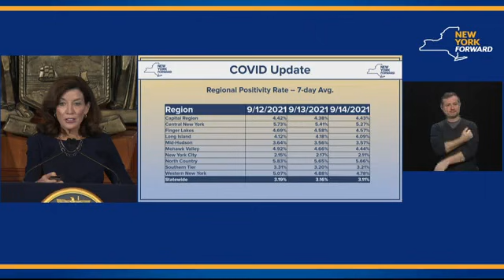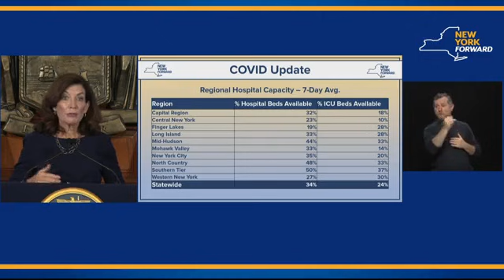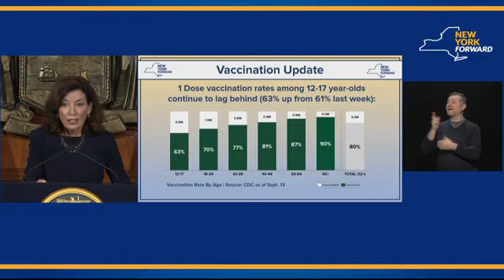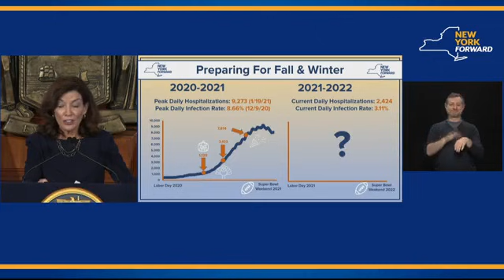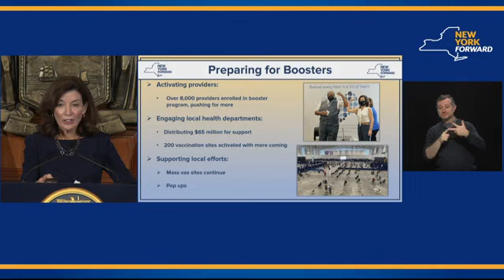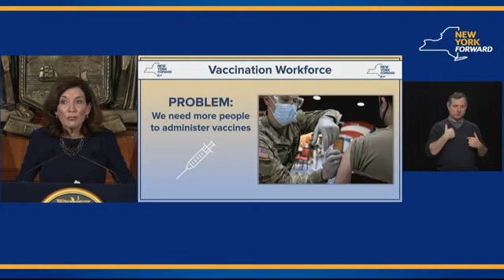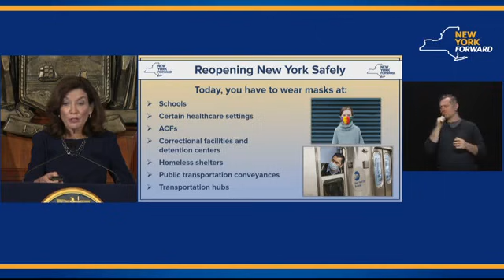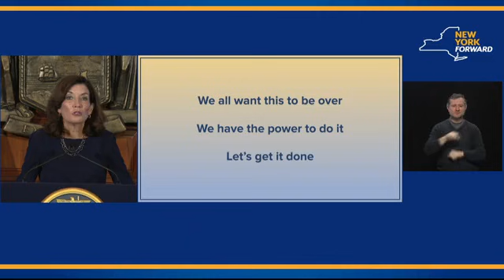JUST IN: Kathy Hochul Announces Mask Mandate For All Childcare And Daycare Centers | COVID-19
Gov. Kathy Hochul (D-NY) announces a statewide mask mandate for all daycare and childcare centers at COVID-19 press briefing.